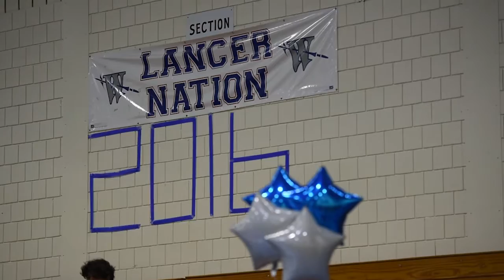Sara Buscetto, a singing talent in the athletic world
Waterford High School senior Sara Buscetto probably is the best singer in her softball team, and the best softball player among all the national anthem singers at the ECC basketball games.